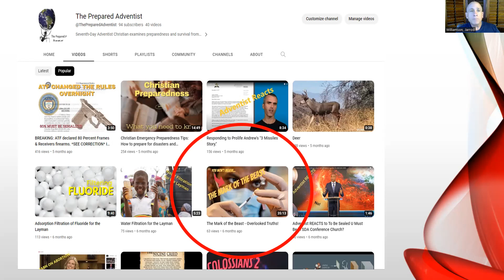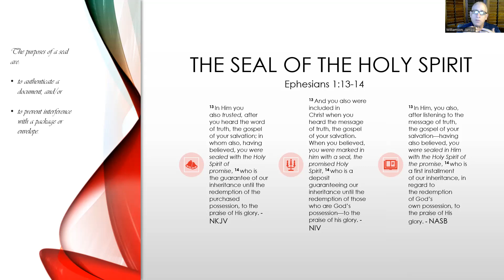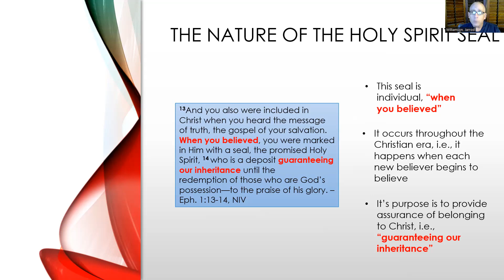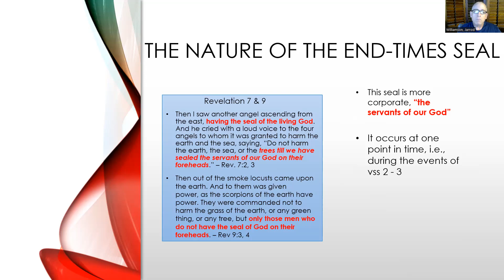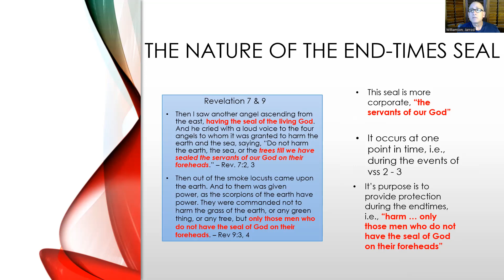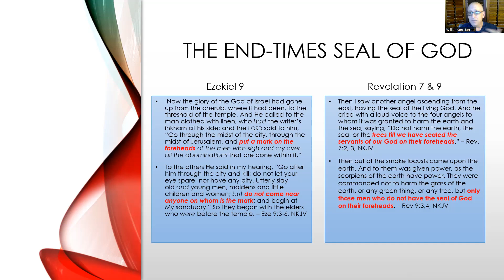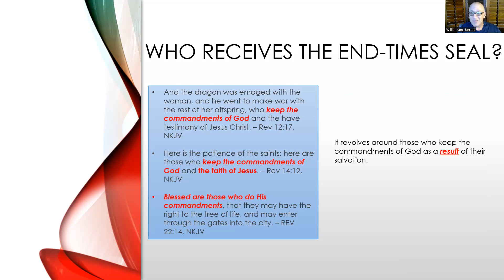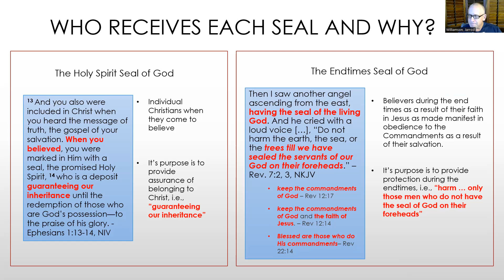Unlocking the Mysteries: The Holy Spirit Seal & End-Times Sabbath Seal of God!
"Step into the realm of divine revelation with our captivating YouTube video, 'Unlocking the Mysteries: The Holy Spirit Seal & End-Times Sabbath Seal of God!"

Prepare to be enlightened as we embark on an extraordinary journey through ancient scriptures, prophecies, and profound spiritual insights. In this thought-provoking exploration, we delve deep into the significance of the Holy Spirit Seal and the End-Times Sabbath Seal, two powerful spiritual realities that hold the key to understanding our spiritual journey in these critical times.

Discover the extraordinary role of the Holy Spirit as our Divine Guide and Comforter, empowering us on our spiritual path and marking us as children of God. His presence in our life when we believe truly is God's "seal" of ownership and acceptance by Him in our lives.

However, as we approach the end times, we must grasp the importance of the Sabbath as the end-times Seal of God and its profound significance as the sign of loyalty to the Creator. Learn about the crucial role it plays in identifying God's faithful and the promise of protection in the face of tribulation.

Engage in insightful discussions as we analyze ancient biblical texts, exploring the timeless truths they hold and their relevance in the context of contemporary challenges.

Join our vibrant community of truth-seekers, believers, and curious minds as we come together to share knowledge and deepen our understanding of these divine seals.

Don't miss this enlightening and spiritually enriching video that will leave you inspired and awakened to the profound truths encoded within the Holy Spirit Seal & End-Times Sabbath Seal of God.

Are you ready to uncover the hidden truths that will transform your spiritual journey? Join us on this extraordinary voyage of discovery and revelation. Watch now and be part of the journey towards deeper spiritual understanding!"